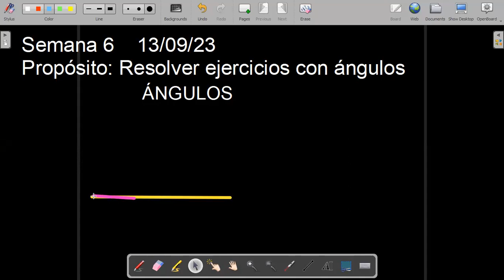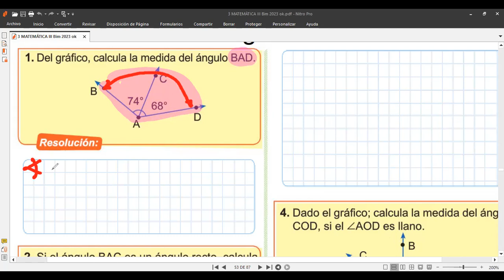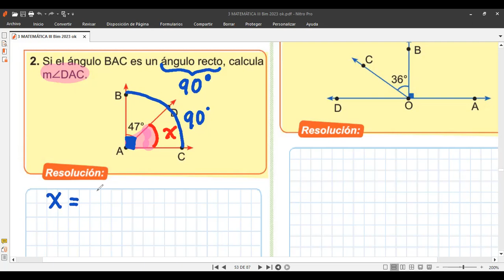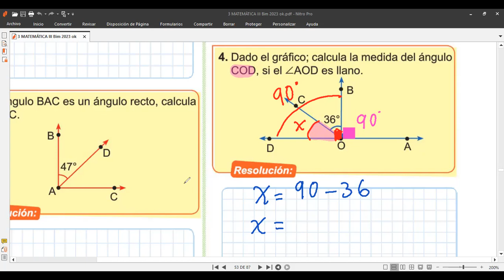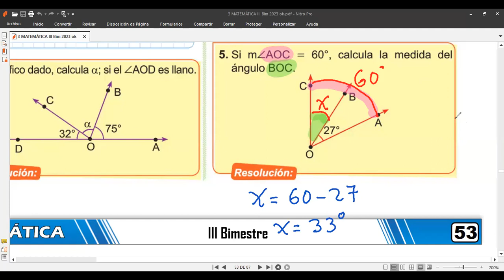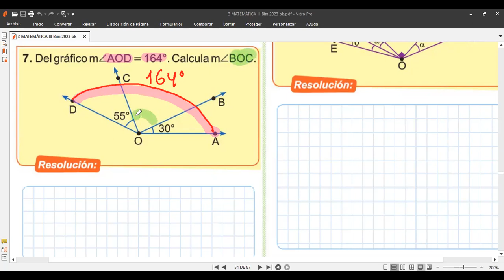3er Grado Tema ÁGULOS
Clases de matemáticas hoy miércoles 13 de setiembre